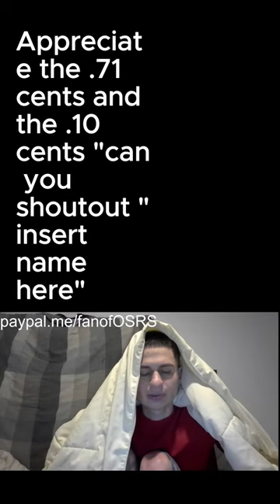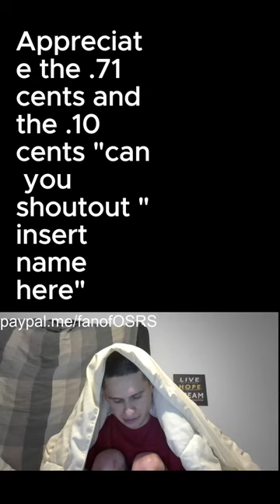Appreciate the 71 cents and the 10 cents can yo